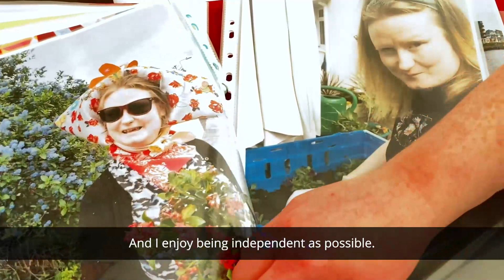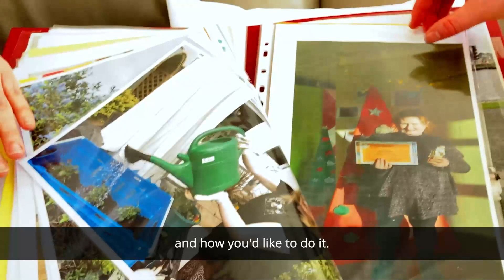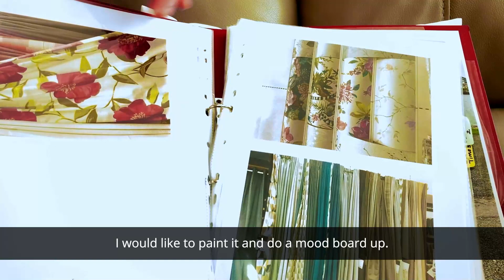Goal setting in Person-Centred Planning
Short video describing goal setting in the person-centred planning process
Goal Setting & Person-Centred Planning